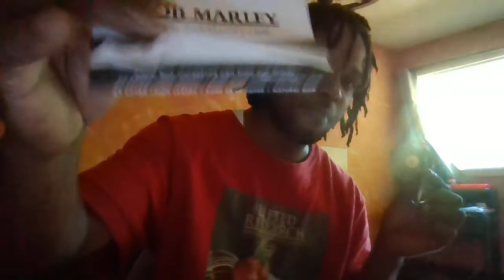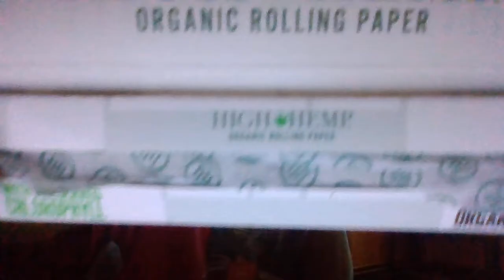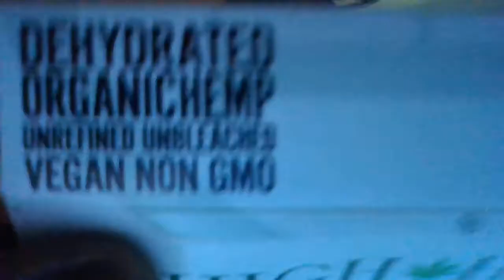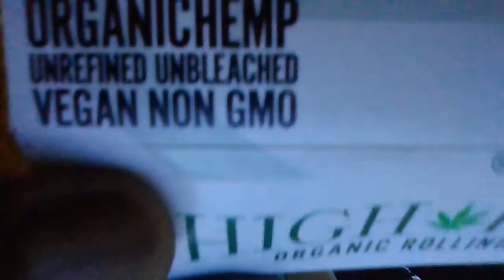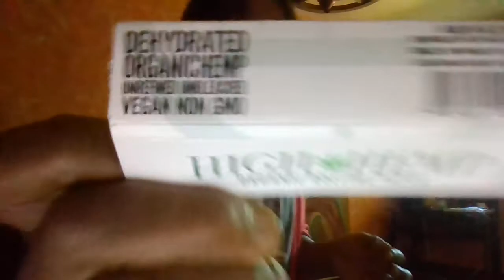HEMP PAPERS ARE NOT IT FOR ME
ION WANNA BE HAVING TO KEEP LIGHTING THE JOINT UP EVERY 30 SECS BECAUSE IT WONT STAY LIT VIBEZ LOLOLOL